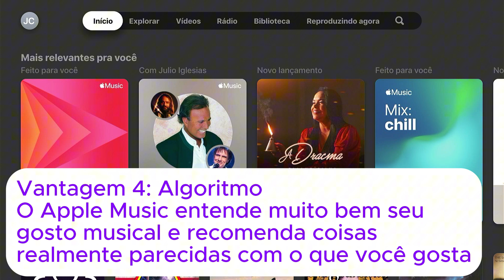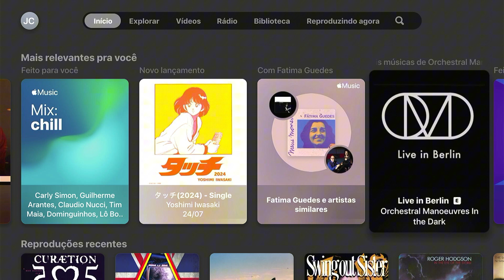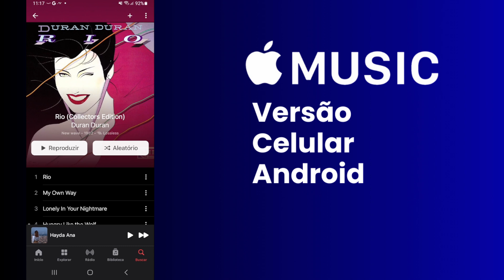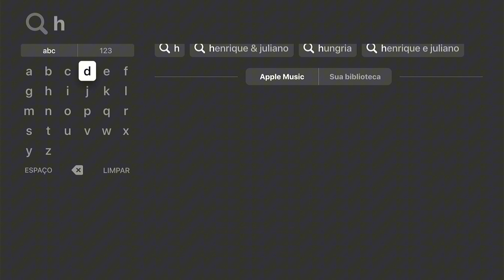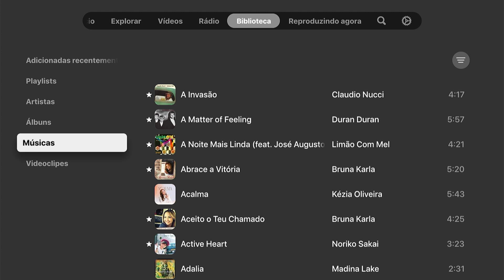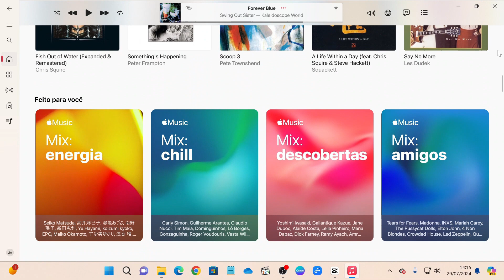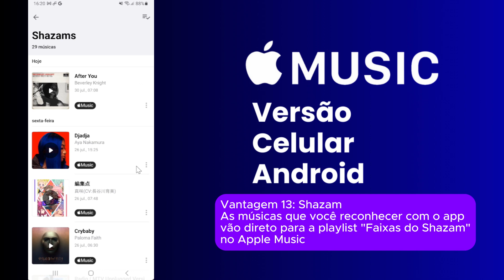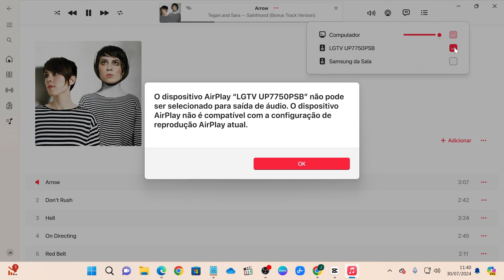Apple Music - Vale a Pena Assinar? Veja Vantagens e Desvantagens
Apple Music é o aplicativo de streaming de música da Apple. Não está presente somente no iPhone ou Mac, também está disponível para smartphones Android, Smart TV's e Dispositivos de Streaming.
Nesse vídeo eu mostro 13 Vantagens e 2 Desvantagens de assinar o Apple Music, confiram.